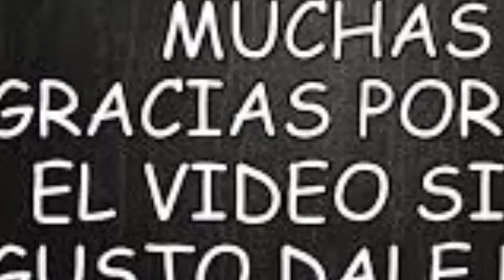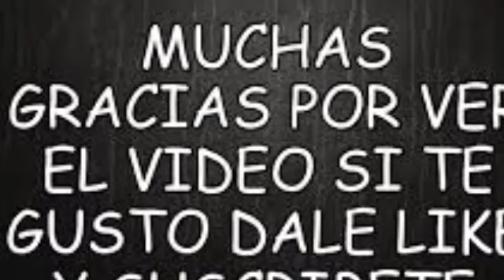HACE UNOS MINUTOS SUCEDI0 AMIGOS Y AMIGAS